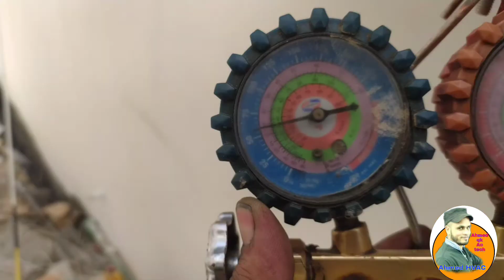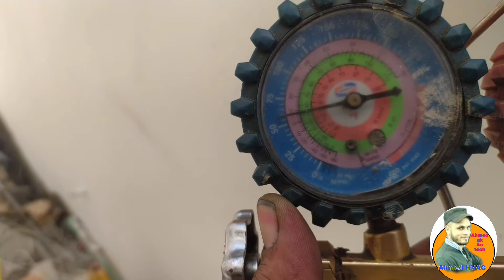Compressor change flush condenser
this video about change compressor and flash condenser#acrepairing